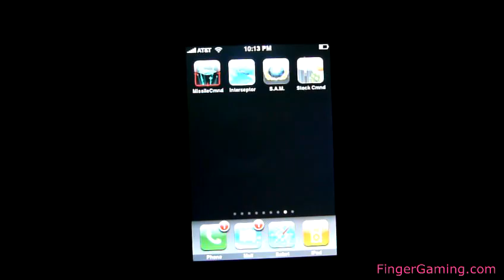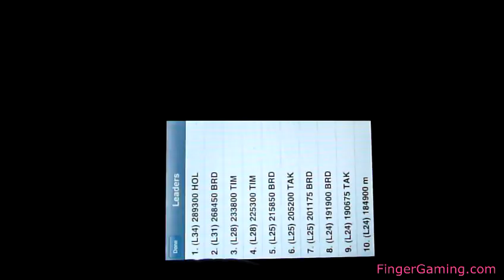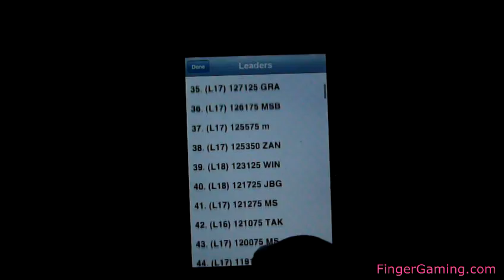Surface To Air Mayhem - iPhone and iPod Touch Game